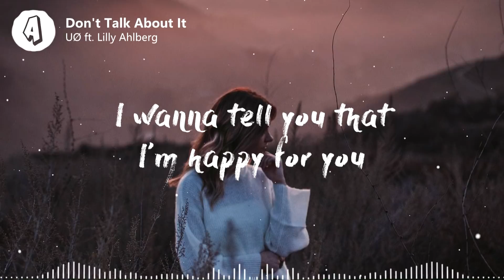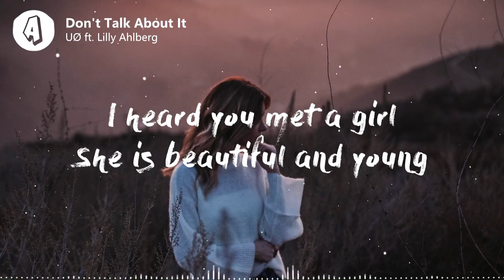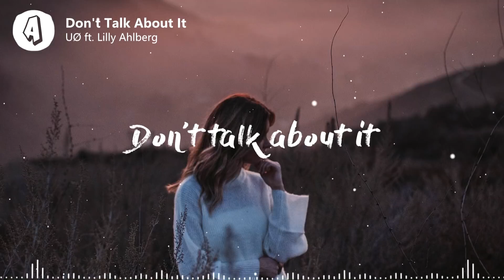UØ - Don't Talk About It (Lyrics / Lyric Video) ft. Lilly Ahlberg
♫ Lyrics:
UØ - Don't Talk About It (ft. Lilly Ahlberg)

Years have passed us by
Memories fading out
We don't talk about it
No one talks about it
What was you and I?

I heard you met a girl
She is beautiful and young
They say she's from another world
She's what you wanted, she's the one
And now and then I'm looking back
Just to see where we went wrong
I wanna tell you that I'm happy for you
But I'm not that strong

Bought yourself a house
Somewhere just nearby
But we don't talk about it
Or look me in the eye

Don't talk, don't talk about it

📸 Picture Credit:
Photo by Roberto Nickson (@g) on Unsplash